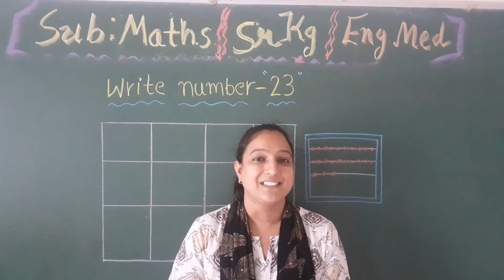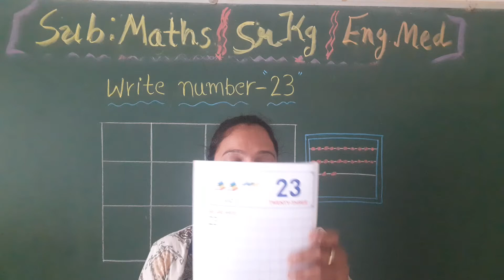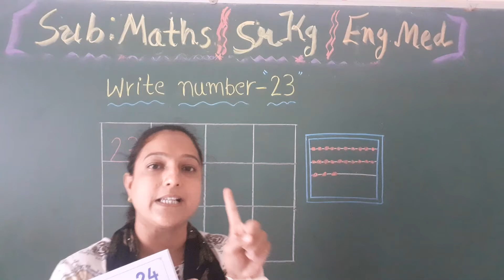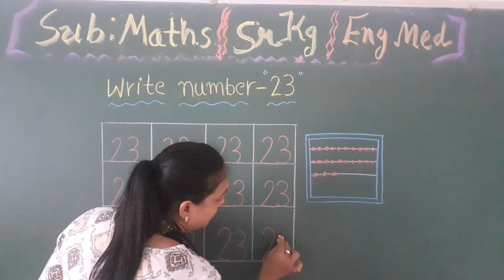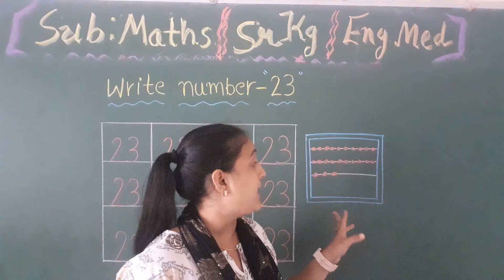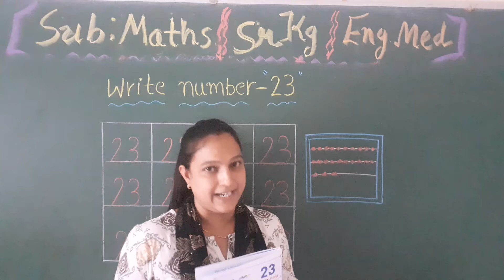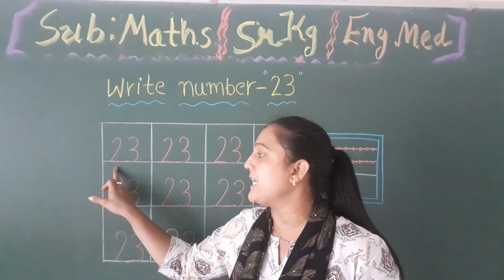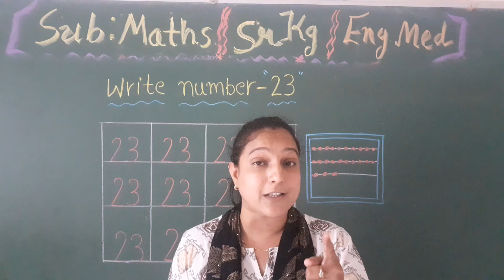Std-Sr.Kg E.M Sub-Maths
Topic- Write the number– “23”.